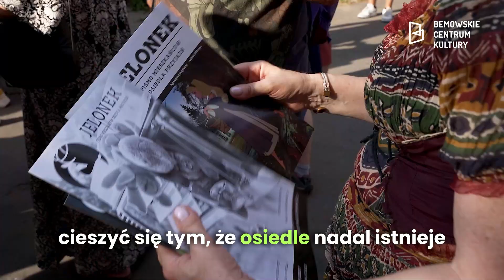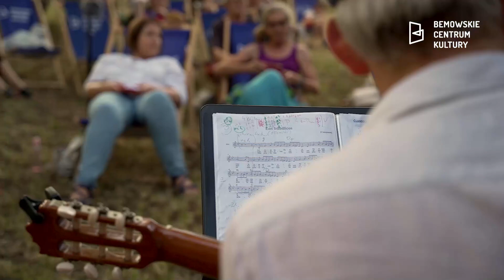72. Urodziny Osiedla "Przyjaźń"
W programie:
- Spacer Historyczny prowadzony przez mieszkańców - start spod Klubu Karuzela
- Kameralny Koncert bez prądu! Grupa śpiewu tradycyjnego na osiedlu "Przyjaźń" pod kierunkiem Olgi Kozieł oraz Kapela Zamorska!

Organzator: Inicjatywa Osiedle Przyjaźń
Grupa Śpiewu Tradycyjnego na Osiedlu Przyjaźń, Kapela Zamorska
Partnerzy: Bemowskie Centrum Kultury, Klub Zabaw Kolorado